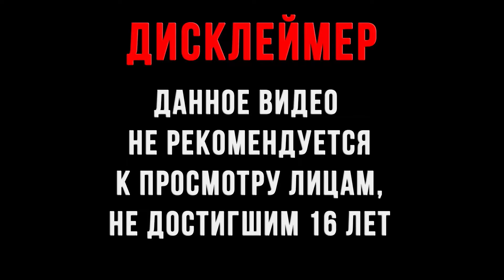Lost In Play #2 | Прохождение | Сестра побеждена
Lost in Play – увлекательное приключение с незаурядной сюжетной линией и массой захватывающих событий. Первым делом познакомься с главными героями – братом и сестрой, которые потерялись и теперь сделают все возможное, чтобы вернуться домой, в чем ты им и поможешь. Впереди ребят ожидает сложный путь, с массой преград и опасностей, а также тайны, раскрыть которые будет не так то просто, но это откроет дорогу дальше. Становись частью путешествия, исследуй многочисленные миры и находи секретные локации, что поможет дать ответы на все волнующие вопросы. На протяжении всего времени прохождения ты будешь заводить знакомства с различными сказочными персонажами, одни из которых станут твоими верными товарищами, когда другие – коварными врагами. Атмосфера в игре захватывающая и способна завлечь любого, кому нравится подобный жанр. Также порадует и рисовка, обладающая уникальным стилем и приятной анимацией.

На канале UFO  Play вы сможете посмотреть игру Lost In Play  минимальным количеством мата.

Ссылки :
UFO Play :